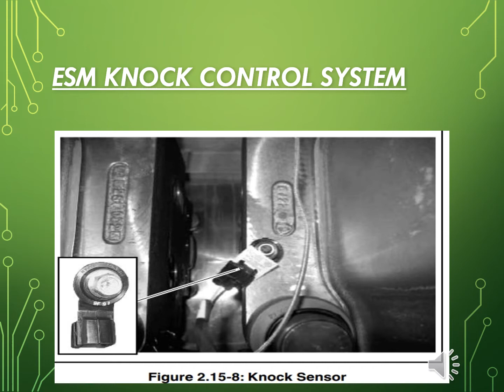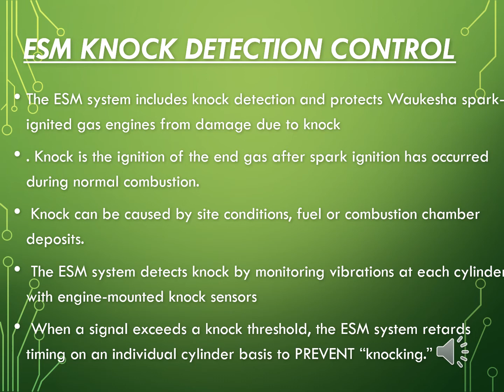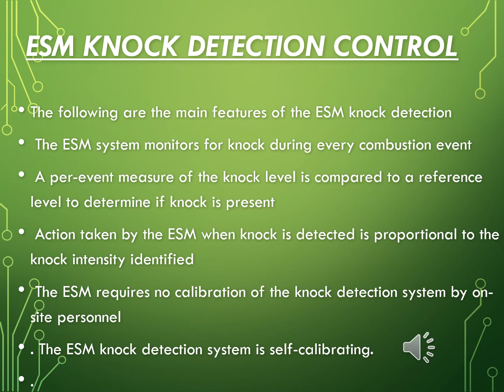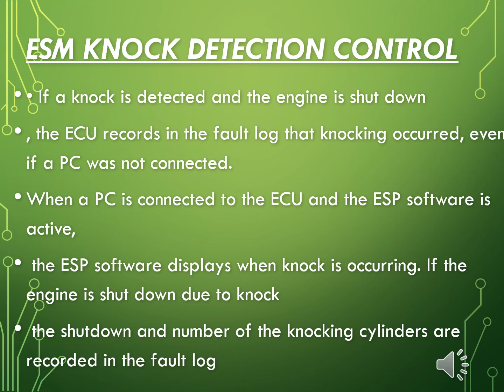ESM KNOCK CONTROL in hindi/urdu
WAUKESHA 275GL+ KNOCKING CONTROL SYSTEM